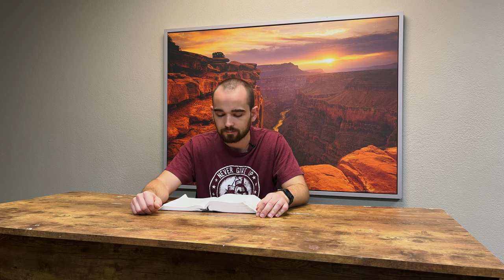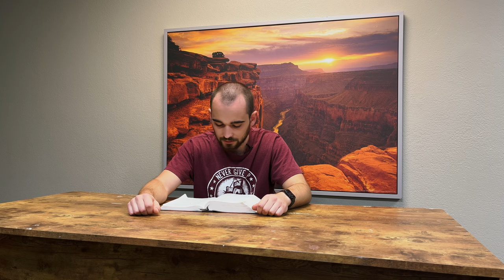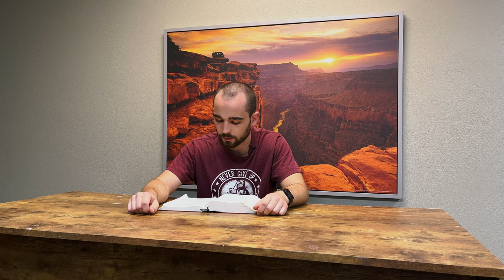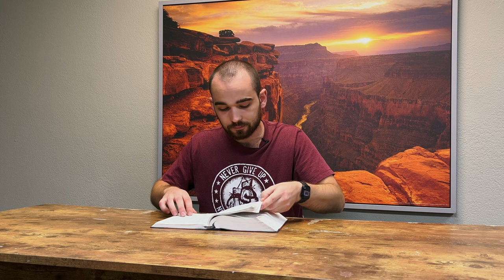DZW, Ep. 121: Matthäus Kap. 3 – Übersicht übers ganze Buch (Johannes, Pharisäer, Taufe, Trinität)